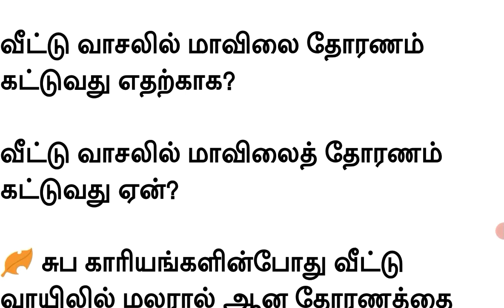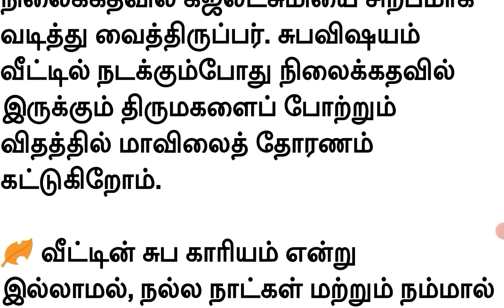வீட்டு வாசலில் மாவிலைத் தோரணம் கட்டுவது ஏன்? | தமிழன் | தமிழ் | Tamilan | Tamil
சுப காரியங்களின்போது வீட்டு வாயிலில் மலரால் ஆன தோரணத்தை கட்டுவது நம் வழக்கம். சில சமயங்களில் இலைகளை கொண்டும் தோரணம் அமைப்பது உண்டு. குறிப்பாக மாவிலையில் தோரணம் கட்டுவது நம் கலாச்சாரத்தில் முக்கியமானதாக கருதப்படுகிறது.